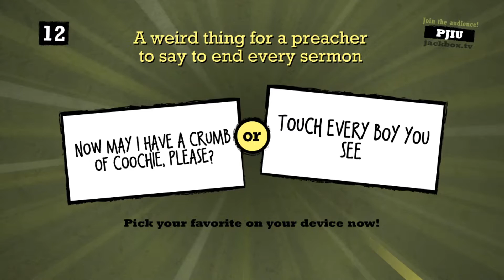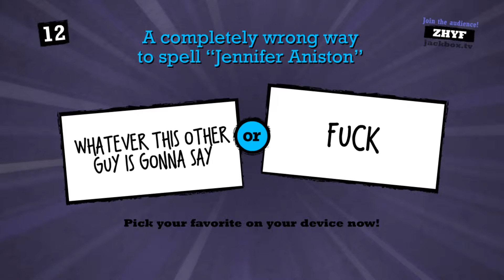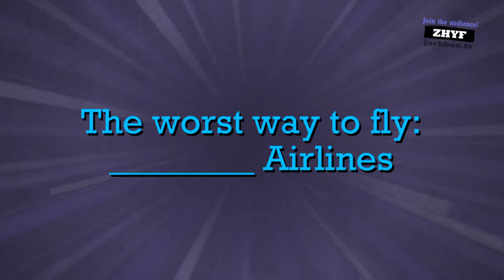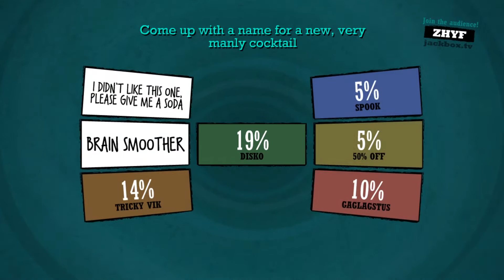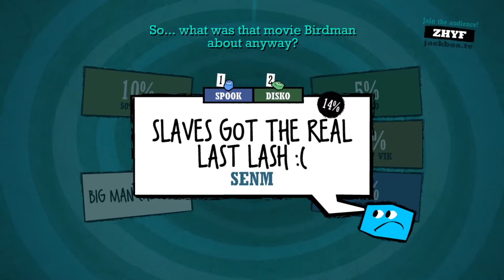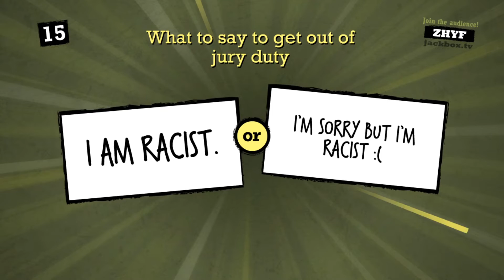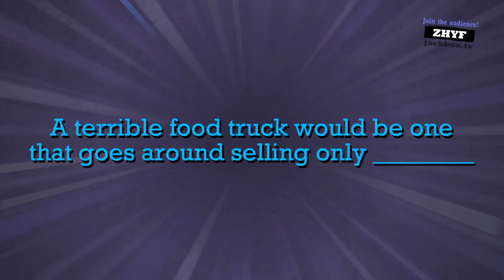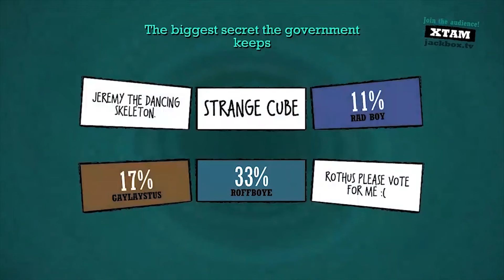QUIPMASTER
The game is Quiplash.
This isn't important. Don't read it. We're real funny.